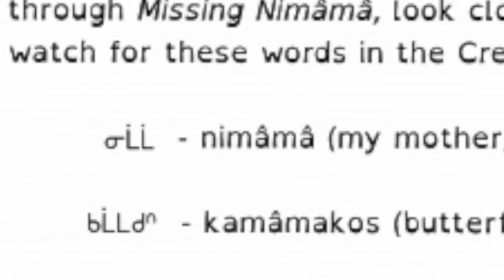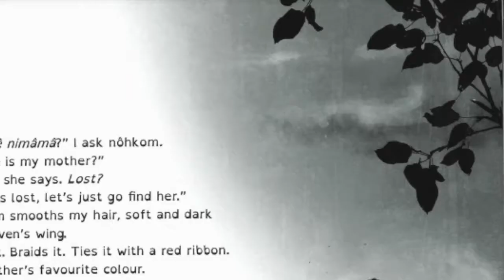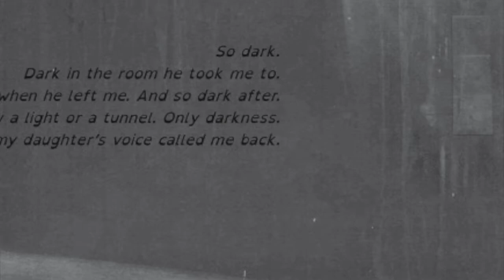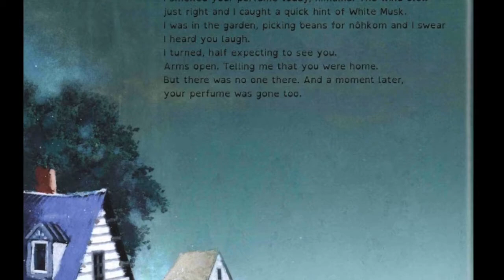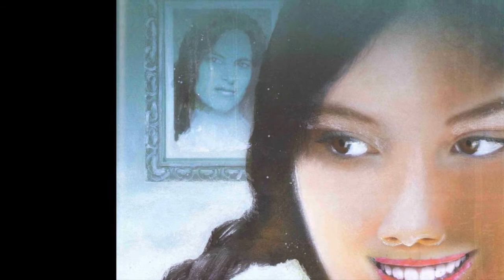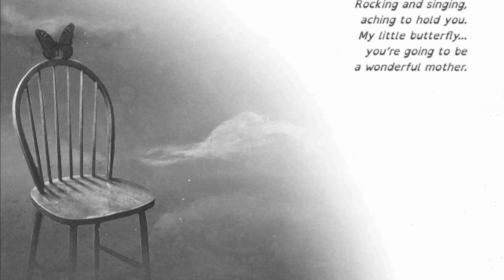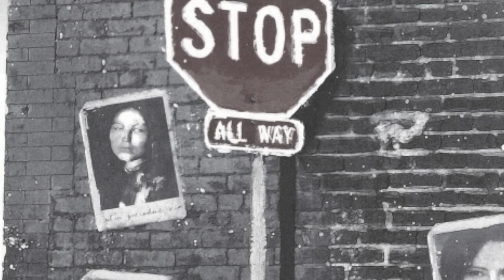Missing Nimama by Melanie Florence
Narrated by Terri Galligos, Indigenous Mentor Teacher.  Pronunciation support from Woodland Cree teacher, author Nancy Lafleur.
Missing Nimama is an award winning picture book dealing with the sensitive issue of the MMIW. We hear two voices in this story, the author and her missing mother.
Questions you can ask your students:
Looking closely at the cover of this story what mood might you be feeling?
Might you know how to say any of the words in the Cree language into another language?
The author Melanie Florence invites readers to look closely at Francois Thisdale’s illustrations.  What are your thoughts on these illustrations?  Is there a favorite illustration that you like?
Show me 5 fingers.  1 do not miss  3 maybe miss  5 so much miss.
When your Mother or guardian has left for a few hours how much have you missed her?
Might your Mother or guardian have to leave for an overnight trip, how much would you miss her?
Any other 5 finger strategies?
How old might Kateri be at the beginning of the story?
How old do you think Kateri might be at the end of the story?
Nimama (Kateri’s mother) watches over her daughter throughout the years, why might she say. “I am at peace now” at the end?
What type of feelings might surface when you think of being in the dark in an unsafe situation?

Project(s):

Study the life cycle of butterflies.  Find an Indigenous artists design of a butterfly.  What might the artists story be of the butterfly?  Draw a butterfly and decorate how you would like.  Which colors did you choose and why?

Using black construction, create images with pastel colors.

Color blocks, zigzags, random shapes onto white paper, using bright colors.

              Cover this image with a film of black pastels

              Using an edge of a thumb tack or your finger nails create an image or poem, titled from dark to light

              What might the title of your creation be?

Create and design a dress for a special occasion.

Create and design a dress for the Red Dress movement.

If you were to create a sign of a missing loved one what might it look like?

If you were to create a t shirt of a missing loved one what might it look like.

Create a portrait of Kateri, her mother and grandmother in a happy setting.

Write a letter to grandmother, Nokom, thanking her for taking care of Kateri in nimama’s (Aiyana Cardinal’s) voice.

NIMAMA, KAMAMAKOS, NOKOM, TIPISKAW, NITANIS, NISTO

              Create an acrostic poem with each word.  Illustrate each acrostic poem with the character or pronoun.  Create a booklet.  Might you tell a story with this booklet without sentences (oral language).